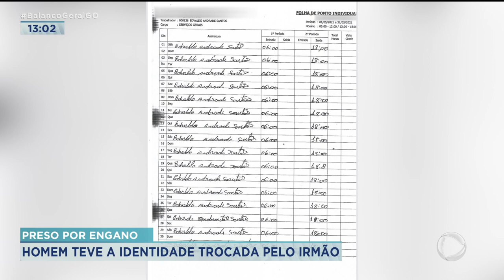PRESO POR ENGANO HOMEM TEVE A IDENTIDADE TROCADA PELO IRMÃO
A JUSTIÇA MANDOU SOLTAR UM HOMEM QUE FICOU PRESO POR DUAS SEMANAS EM CALDAS NOVAS NO LUGAR DO IRMÃO. A ACUSAÇÃO ERA DE TRÁFICO DE DROGAS NA CIDADE DE RUI BARBOSA, NA BAHIA NO ANO PASSADO. MAS JÁ FAZ SETE ANOS QUE O HOMEM NÃO VAI LÁ.